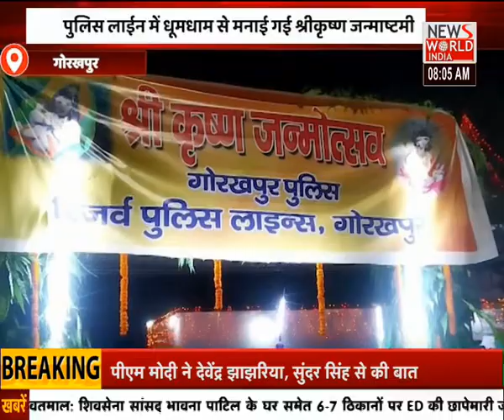News World India Live : good morning india LIVE | Latest News | Hindi News | Breaking News